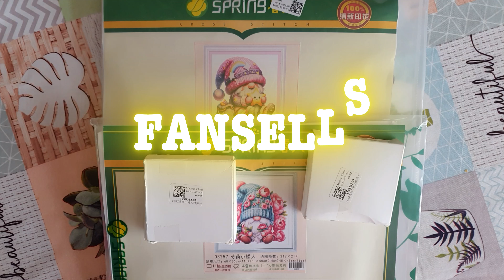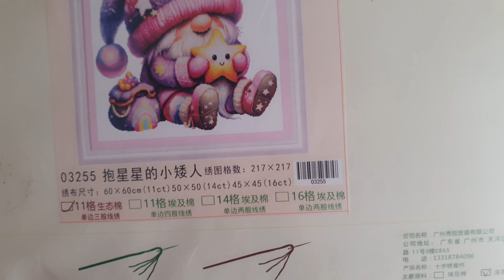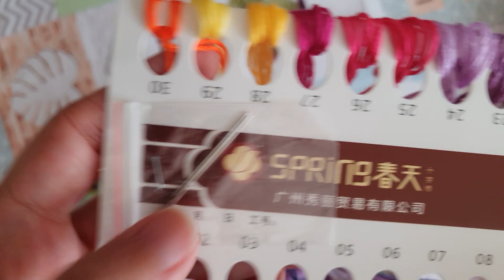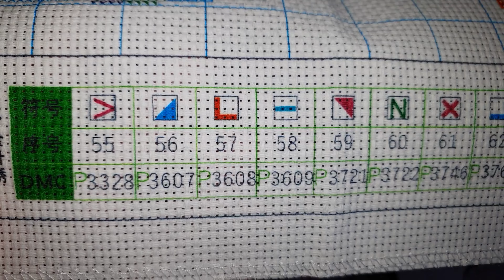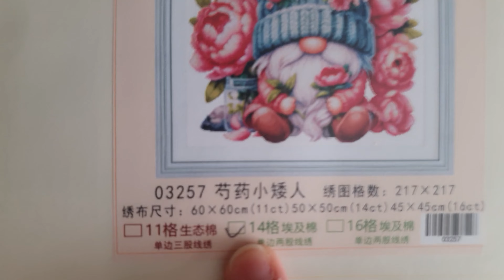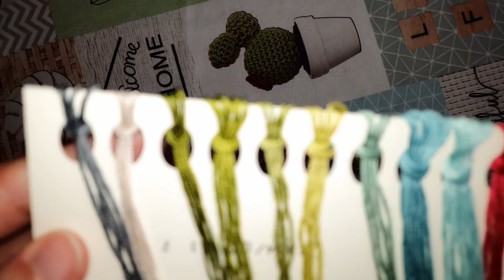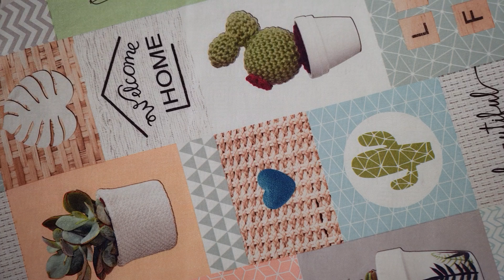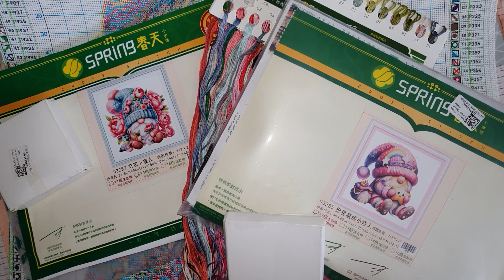UNBOXING fansells (1/2)